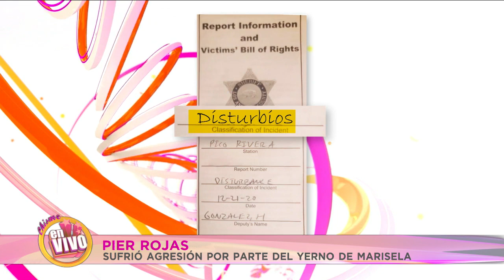PERIODISTA sufre AGR3Sl0N de parte del YERNO DE MARISELA - ENTREVISTA | Chisme en Vivo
El periodista perdió un Teléfono y exige que se lo repongan ya.